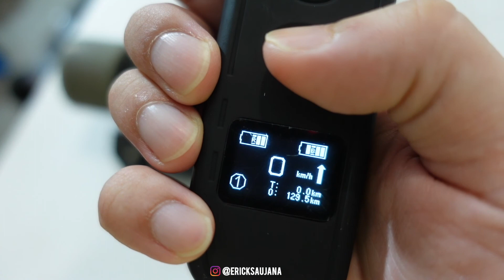VERREAL RS | REVIEW ELEKTRIK SKATEBOARD RASA EVOLVE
Di video kali ini gw coba ngereview elektrik skateboard terbaru dari Verreal Board.

Spesifikasi Lengkap dari Verreal RS:
MOTOR: Dual 6368 Belt Motor 1500 Watt*2 170KV
ESC: Custom Hobbywing ESC W/ sensor for smooth acceleration and safe brake
REMOTE: Ergonomic Hobbywing Remote with 3 Speeds, 2.4G transmission, With Oled Display Screen
BRAKING: Regenerative Brake And Safe Brake. Never Throw You Off When You Brake.
BATTERY: 16Ah LS Battery Pack (576 Watt Hours)
TRUCK: Forged for durability, Perfect for off road terrains. 13.5inches Truck Wheel to Wheel with Double KingPin
Pulley:
32T for 85mm Grey Wheels；
40T for 97mm Glow Wheels and Cloud Wheels.
Belt:
(5M-255mm-15mm) for 85mm Wheels
(5M-275mm-15mm) for 97mm Wheels and Cloud Wheels
WHEEL: 85mm Grey Wheels, 97mm Glow Wheels, Cloud Wheels Available for Your choice.
DECK: 7 Ply of Canadian Maple and 2 Ply of Bamboo
WEIGHT: 10 kg(RS with 90mm Wheels)
MAX LOAD: 150 kg
TOP SPEED: 40KMPH(85mm Grey Wheels), 43 km/h / 27 mph
RANGE: 30-50 Kilometers Depending on Battery Packs
CHARGER: 3A Charging Current, Charging Time 3-5H
HILL CLIMB:    25-30%
85mm Wheel Pulley: Made of Alluminum, CNC Milled, 32T, ABEC style
120mm & 105mm Wheel Pulley: Plastic, 40T, ABEC Stytle
Gear Ratio: 1:2.1(85mm Grey Wheels); 1:2.6（97mm Glow Wheels and Cloud Wheels）
SPEED MODES:
Slow Mode: 20 km/h
Middle Mode: 30 km/h
Fast Mode: 43 km/h